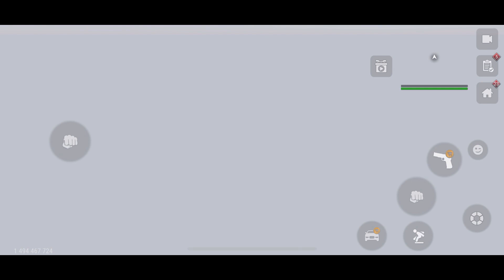MADOUT2 FUNNY MOMENTS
This was fun to make lol